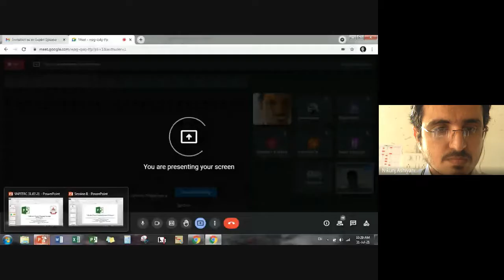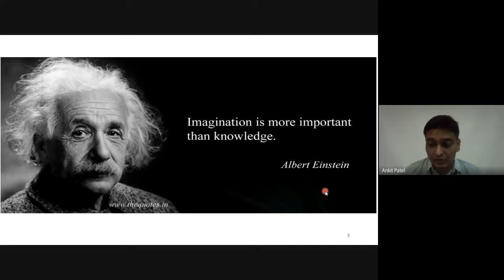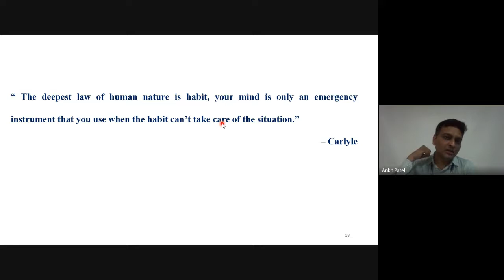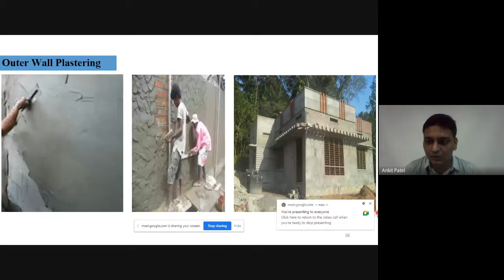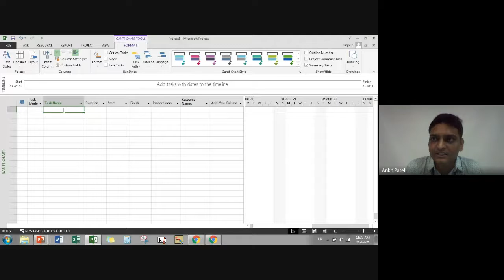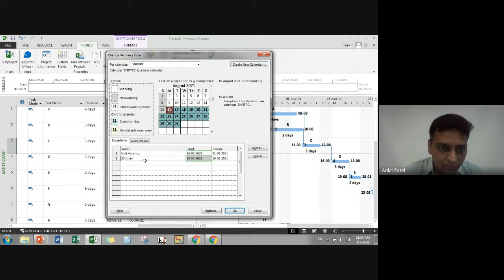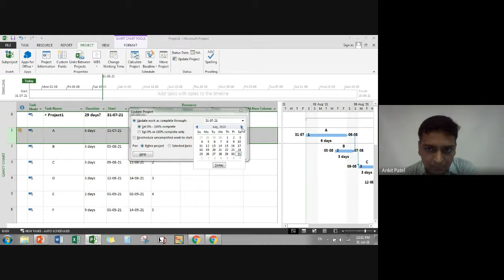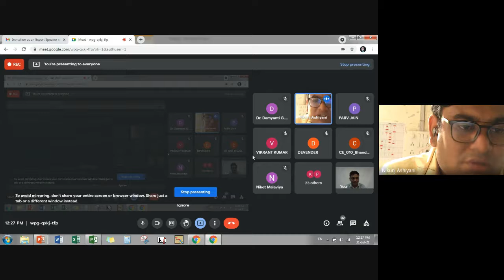Effective Project Planning through MS Project